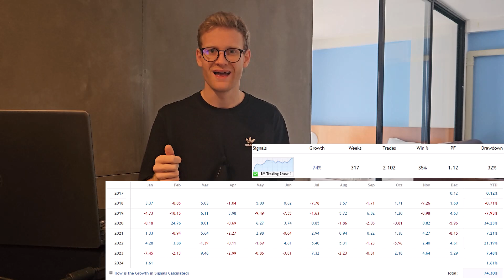Do I Live Off Trading? Addressing The Rumors...